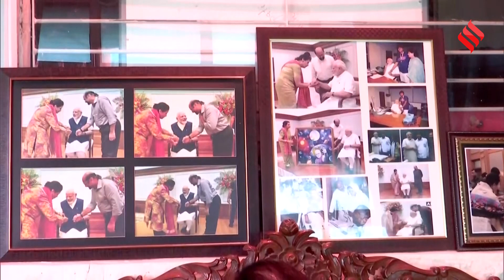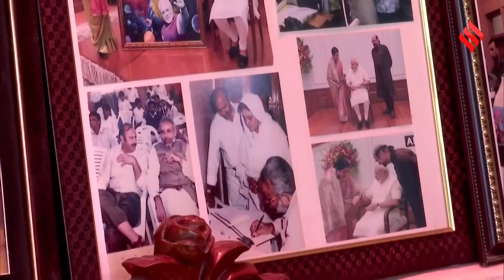Rakhi 2023: PM Modi को हर बुरी नजर से बचाएगी, पाकिस्तानी बहन की यह राखी !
Rakhi 2023: PM Modi की pakistani बहन Qamar Mohsin Shaikh ने उनके लिए एक ख़ास राखी बनाई है जो उन्हें बुरी नजर से बचाएगी, कौन है यह PM Modi की बहन और क्यों है यह Rakhi इतनी ख़ास जानने के लिए देखिए हमारी यह स्पेशल वीडियो.